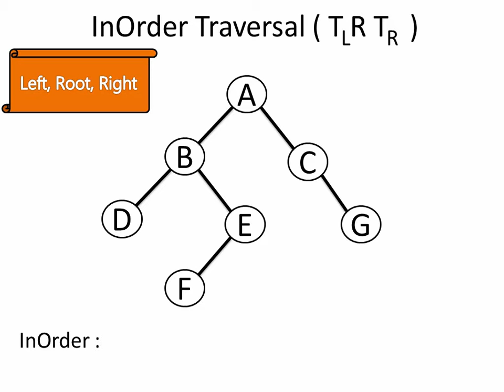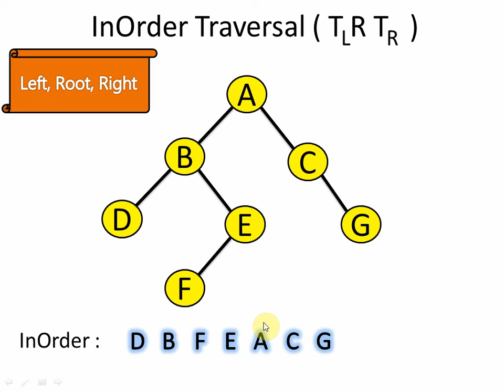InOrder Traversal of Binary Tree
In this video tutorial, you will learn how to find inorder traversal of a binary tree